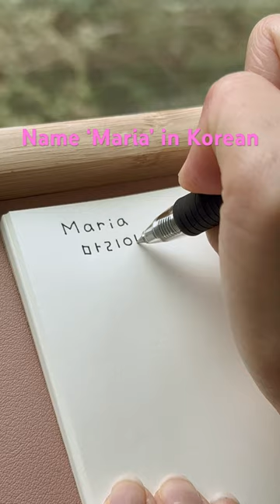How to write your name in Korean - Maria